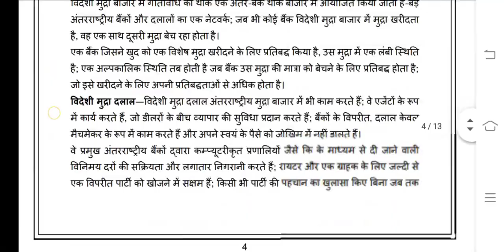IBO 06 Ignou Solved Assignment